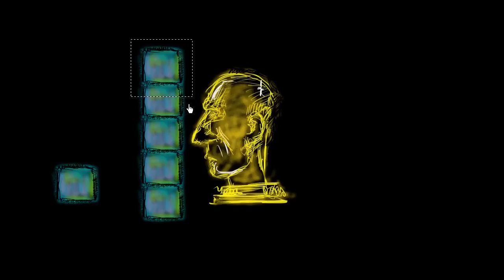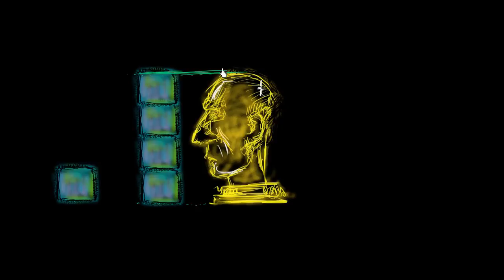Измерване на дължина: златна статуя